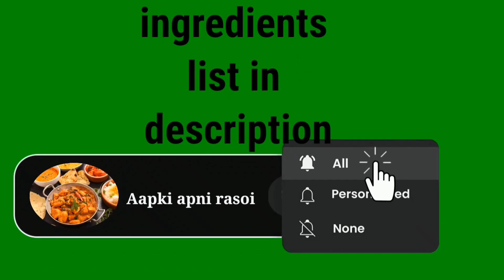चना दाल मसाला पुरी ऐसे बनाकर खाएंगे तो कचौड़ी, दाल पुरी भूल जाएंगे! CHANA DAL MSHALA PUDI RECIPES!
चना दाल मसाला पुरी
10-12 garlic
2 green chilli
1 red chilli
1/2 inch ginger
1/2 tsp cumin seeds
1/2 tsp fennel seeds
1/4 cup water
1 cup chana dal
4 tsp semolina
2 cup wheat flour
1 tsp termric powder
1 tsp coriander powder
1 tsp mshala
1/2 tsp ajwain
2 tsp oil
Salt as per taste
Green coriander leaf🍃

PREPRATION TIME::15 MIN
COOKING👨‍🍳 TIME:: 10 MIN